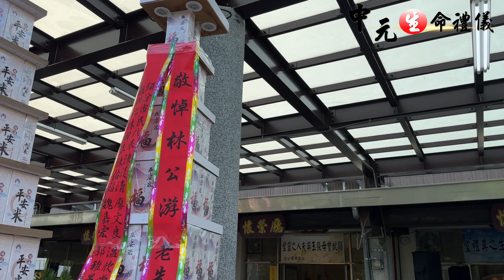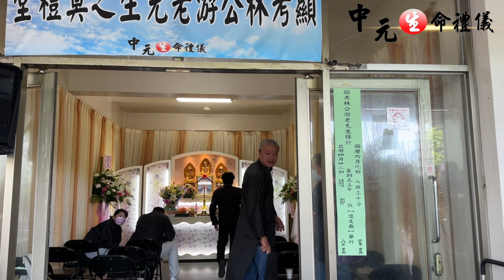顯考林游先生人生畢業典禮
20230609(內有亡者遺容)
生命的終點是死亡，而愛的盡頭是延續

【四道人生：道謝、道歉、道愛、道別】
1. 道謝：謝謝出現在我們生命裡的人，為我們所做的一切，讓我們備受呵護。
2. 道歉：請求對方原諒我們所做的過錯，也寬恕、原諒對方的錯，釋放彼此的愧疚，放下恩怨。
3. 道愛：對摯愛的親人，說出彼此的真心話，祝福彼此，以及表達關愛。
4. 道別：真誠的和親友說再見，再次感謝他們出現在生命中，請他們安心；親友也祝福病人放下，好好的走。

專業禮儀服務
各式宗教諮詢
塔位挑選服務
墓地建造/起掘
告別式會場設計佈置
臨終關懷
低收入戶申請補助
24小時服務專線
苗栗縣頭份市信東路273巷15號